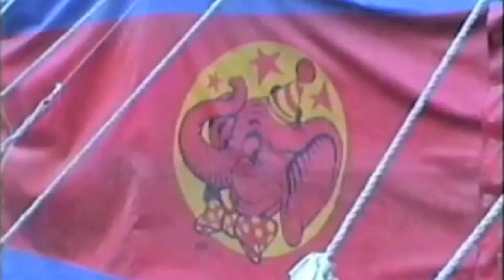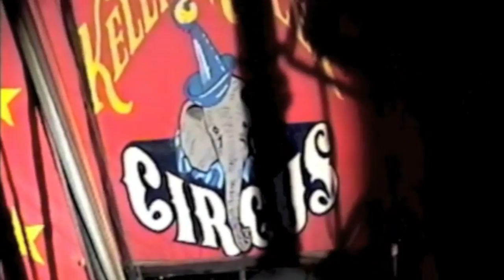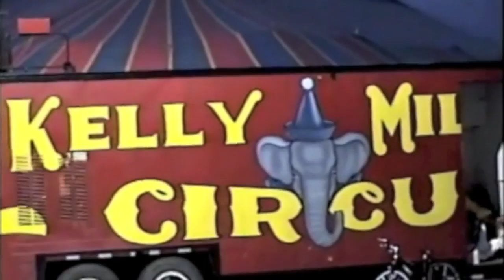Kelly Miller Circus: Elephant Power for Set-Up, Teardown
Viola the performing elephant also was used to help set up and tear down the Kelly Miller Circus tent, as demonstrated in video footage shot by Lane Talburt in 1999 and 2000.  Familiar faces on this David Rawls-managed show include Brent "Cheeko" Dewitt, ringmaster Bill Brickle, the Perez family, chimp trainer Eddie Steeples, elephant trainer/handler Billy Morris and a Russian bear act.  Viola spent her last season on Kelly Miller in 2014; she probably was the last elephant used for tent operations.  This video marks my first attempt to videotape a touring tented circus, using a Sony Hi-8 video camera and analog videotape